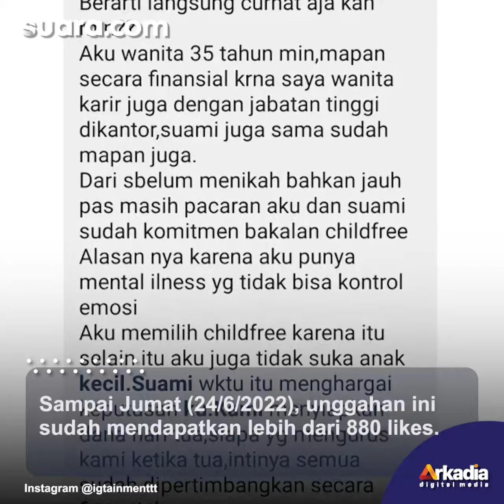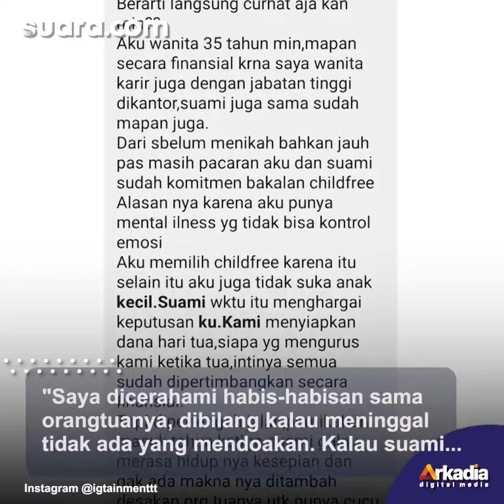Sebelum Menikah Sepakat Childfree, Mertua: Jangan Salahkan kalau Suami Poligami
Belum lama ini, viral curhatan dari seorang wanita tentang kisah pernikahannya yang rumit. Tak disangka, sang mertua menyarahkan suami wanita ini untuk poligami.

Wanita ini menceritakan apa yang ia alami melalui Direct Message ke akun Instagram Igtainmenttt. Admin dari akun tersebut kemudian membagikan pesan terkait dalam sebuah unggahan pada Senin (20/6/2022) kemarin.

Sampai Jumat (24/6/2022), unggahan ini sudah mendapatkan lebih dari 880 likes. Cerita wanita ini pun menjadi viral dan diperbincangkan warganet.